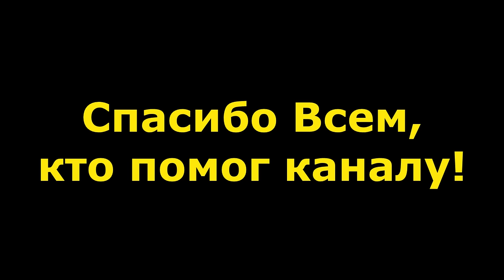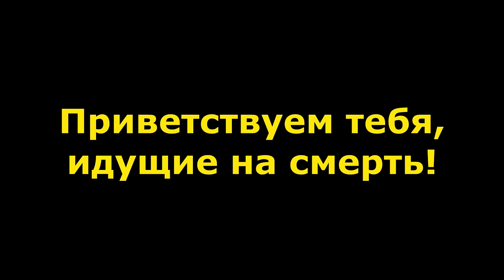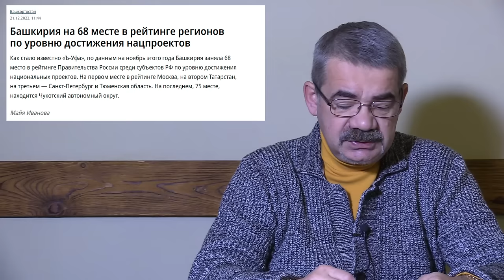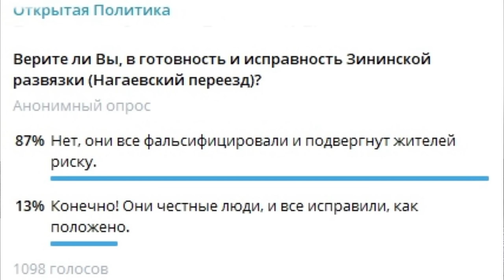"Единая Россия" отказала Хабирову?" "Открытая Политика". Выпуск - 556. 23.12.23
"Единая Россия" отказала Хабирову?"

Хронометраж выпуска:
00:18 - Дверь захлопнули перед носом?!;
05:33 - Приветствуем тебя, идущие на смерть!;
08:50 - Реальность - пугающая...;
13:00 - Илона бежит с корабля?;
14:24 - Хабиров изменил принципам?!;
16:37 - Дайте порулить?;
19:44 - Ужасы нашего городка;
24:37 - Двойные стандарты?;
27:21 - Развязали Развязку?;